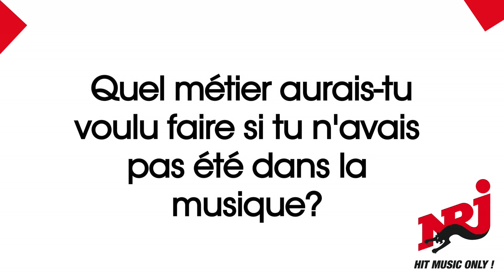Kendji - Interview au NRJ in the Park 2014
Kendji, le grand gagnant de la 3ème saison de The Voice France a été interviewé par l'équipe de NRJ dans les coulisses du NRJ in the Park le 20 septembre dernier !